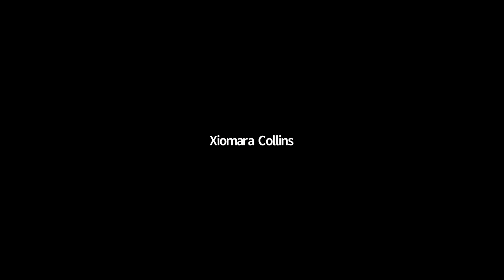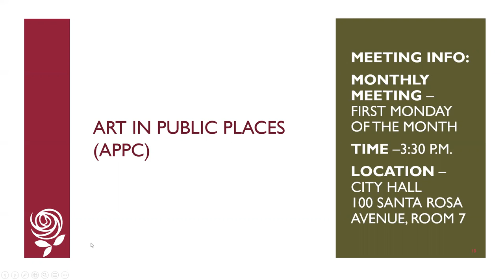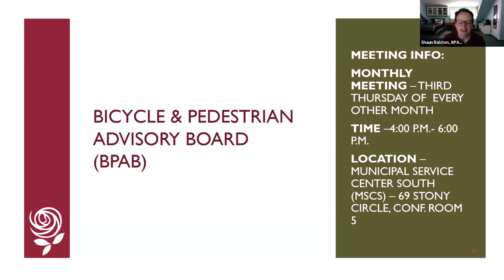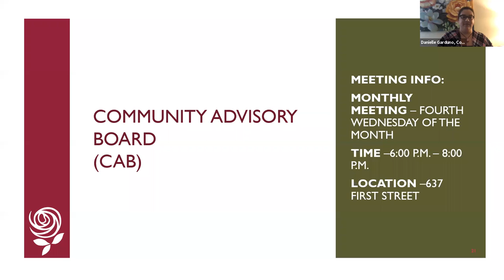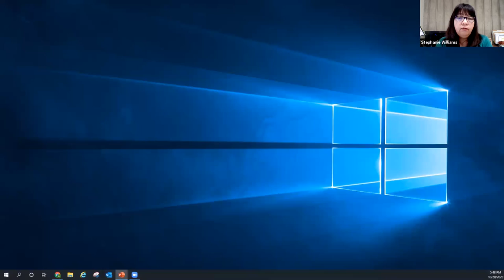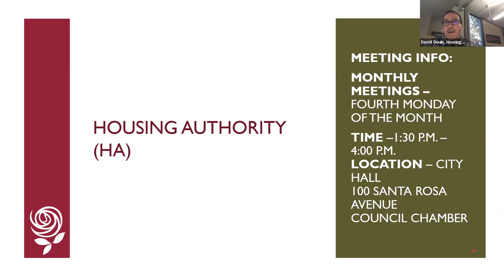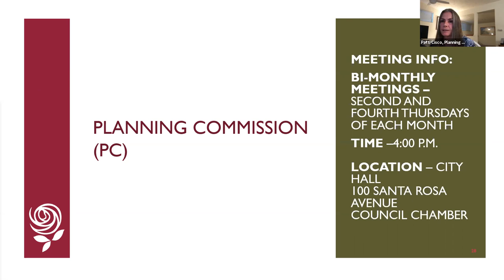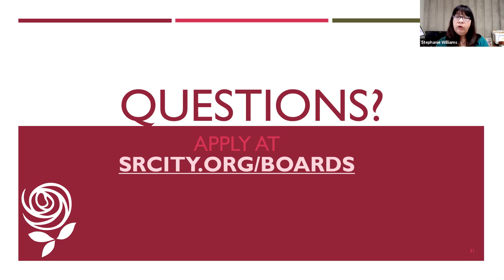Board, Committee, Commission Recruitment Workshop